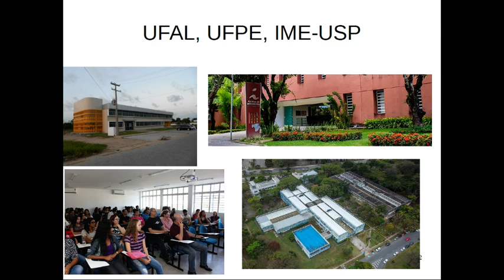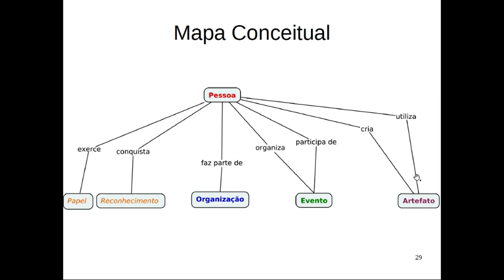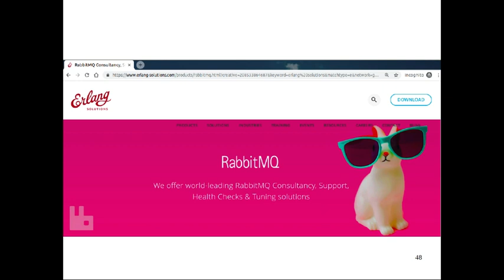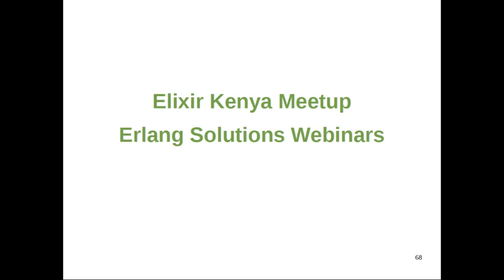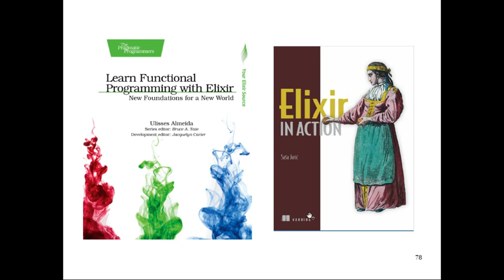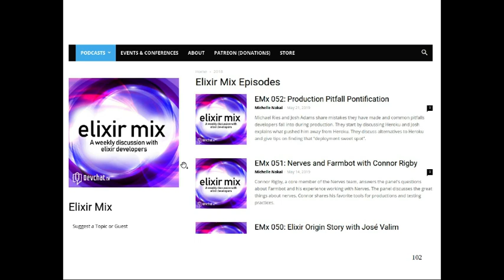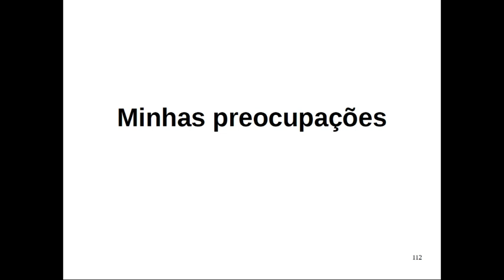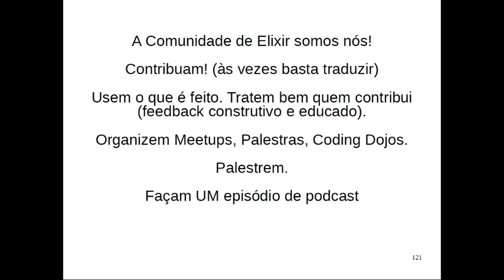A Comunidade de Elixir, Adolfo Neto, Elixir Brasil 2019